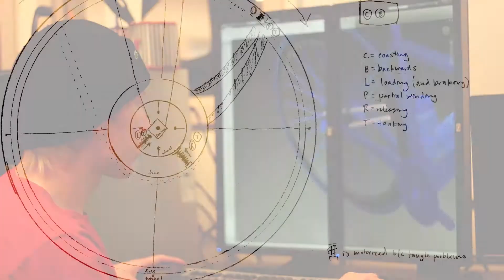Regenerative Braking GRT FRC #192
The Gunn Robotics Team (FRC #192) discusses a new take on regenerative braking and its potential ramifications on the world. Using pneumatics or springs, we can store the energy used in braking and put 100% of it back into acceleration. Our approach is cheaper, lighter, and more efficient than current concepts. Such technology can help solve a myriad of problems in our society, including obesity, transportation emissions, and traffic.

Edited by Samir Ghosh